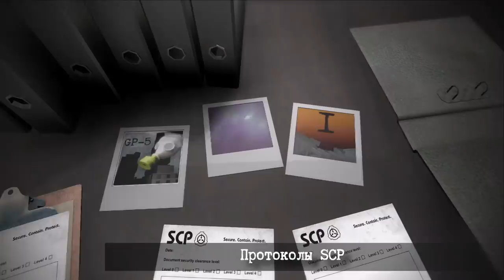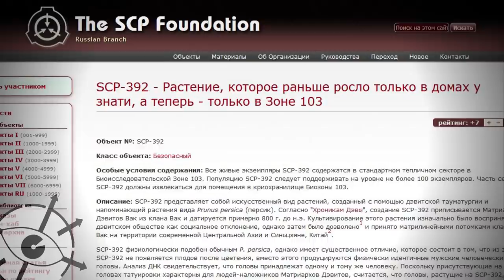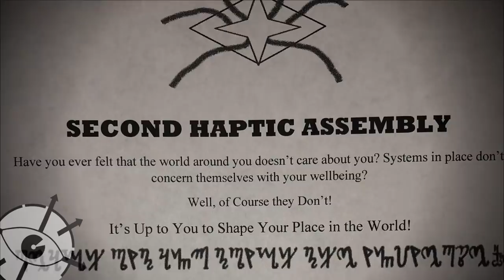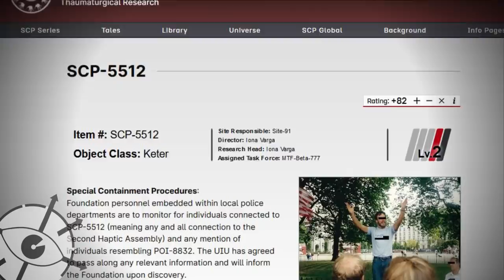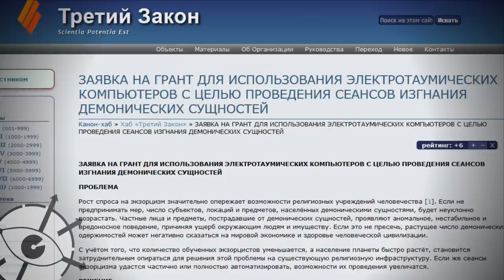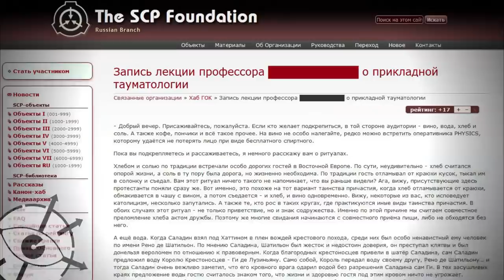Тауматургия, SCP и ГОК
Что такое тауматургия и как она связана с объектами SCP и организацией ГОК.